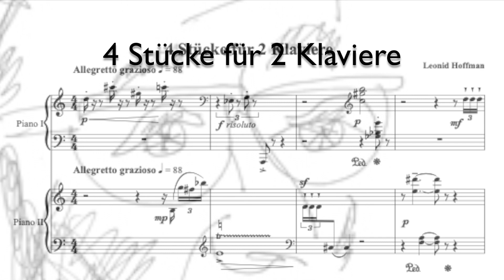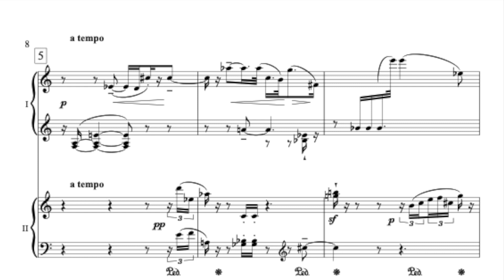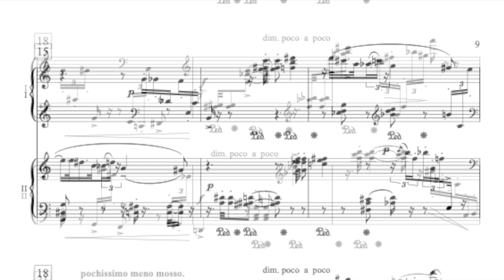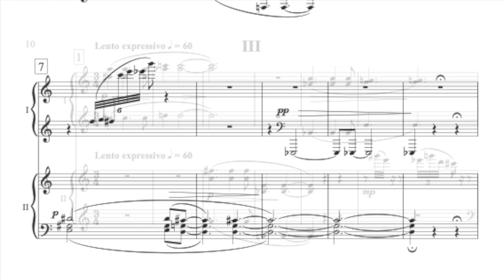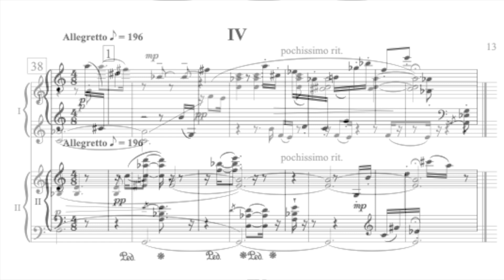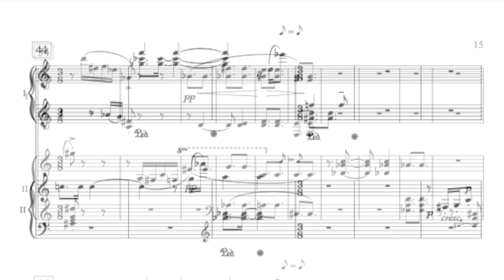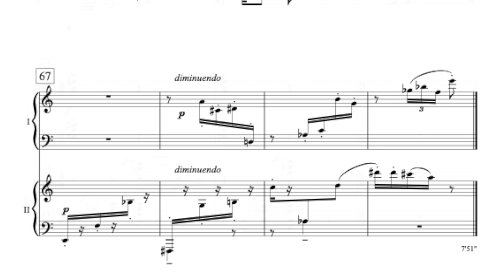LEONID HOFFMANN - 4 Stücke für 2 Klaviere